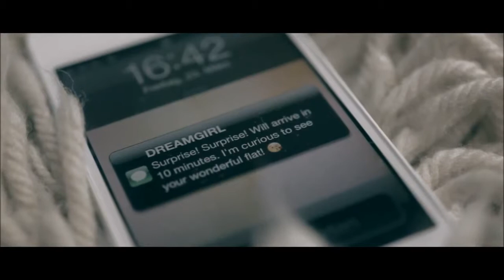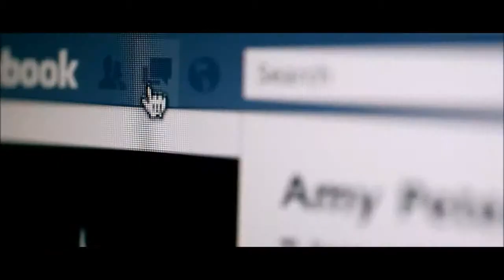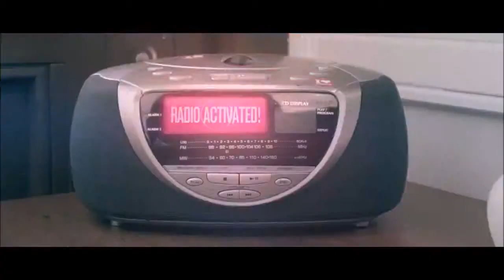Radio Loves You - Sasha Dith & Steve Modana